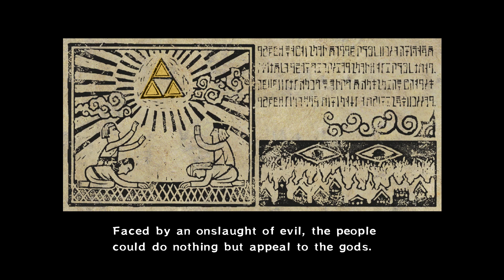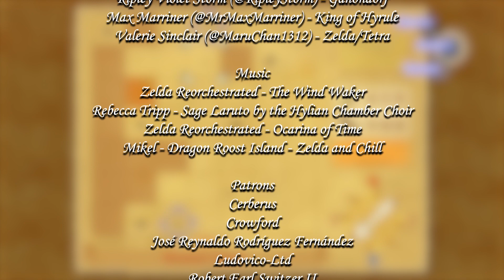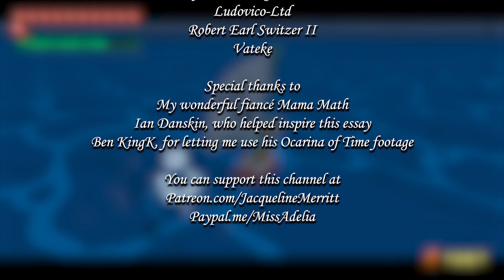The Loneliness of The Wind Waker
A video essay exploring the themes of The Legend of Zelda: The Wind Waker.

Ripley Violet Storm, for providing the voice of Ganondorf!

Max Marriner, for providing the voice of the King of Hyrule!

Valerie Sinclair, or Maruchan, for providing the voice of Zelda!

Texture mod used (includes the alternate Link and Tetra skins)

Channel art and thumbnail by my wonderful boyfriend HelloMamaMath.

To Hyrule - Zelda Reorchestrated: The Wind Waker
Hyrule Castle - Zelda Reorchestrated: The Wind Waker
Tower of the Gods - Zelda Reorchestrated: The Wind Waker
Sage Laruto - Rebecca Tripp, The Hylian Chamber Choir
Zelda's Theme - Zelda Reorchestrated: Ocarina of Time
Farewell Hyrule King - Zelda Reorchestrated: The Wind Waker
Dragon Roost Island - Mikel - Zelda and Chill